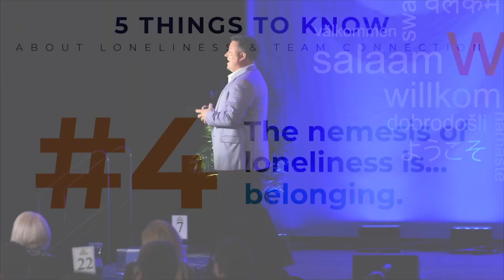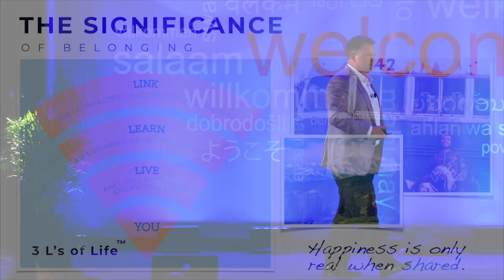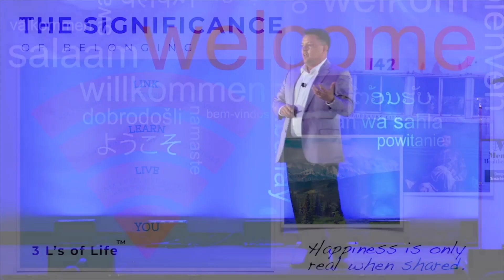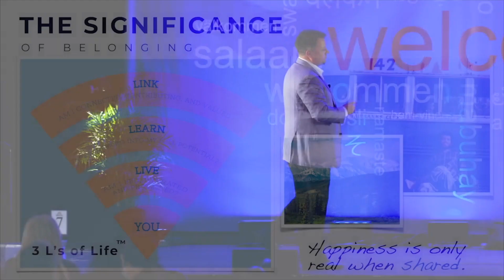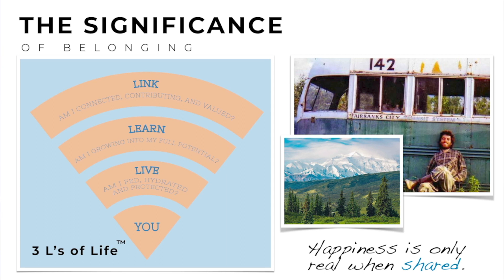The 3 Core Needs of Humanity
The three core needs of humanity.

Ryan Jenkins & Steven Van Cohen are leadership experts, team building speakers, and consultants.

Ryan & Steven are authors of the Wall Street Journal bestselling book, Connectable: How Leaders Can Move Teams From Isolated to All In.

Visit SyncLX.com, to learn how we can help you deliver the leadership experiences (LX) your teams deserve

Ryan & Steven are also Partners at WorkRivet.com, an AI-powered technology that facilitates meaningful one-on-one connections across teams that lead to healthier, higher-performing, and more engaged teams.

As leadership development consultants, team-building experts, and team connection speakers...Ryan & Steven are committed to creating a transformative experience your audience won't stop talking about. Get in touch today!